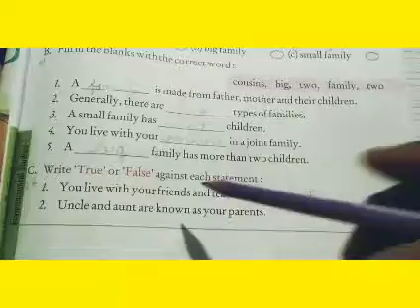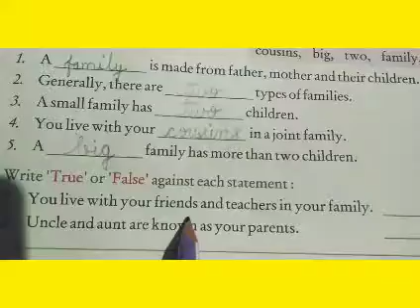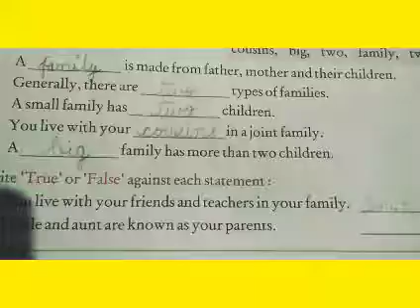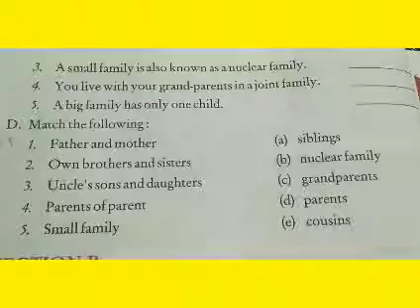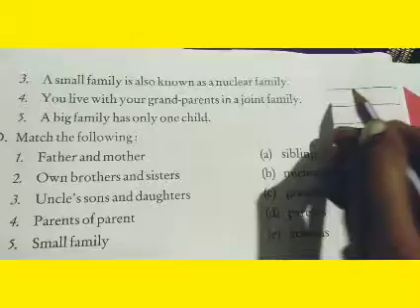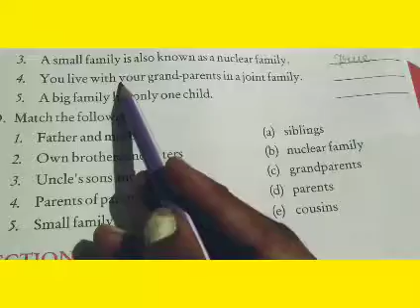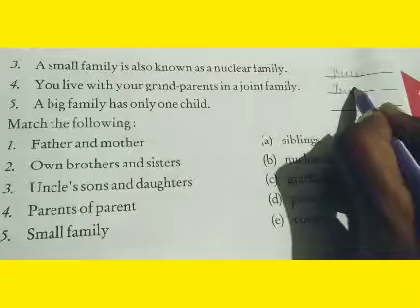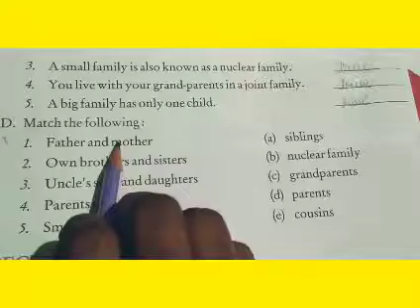Class1st part8th Chapter2nd EVS